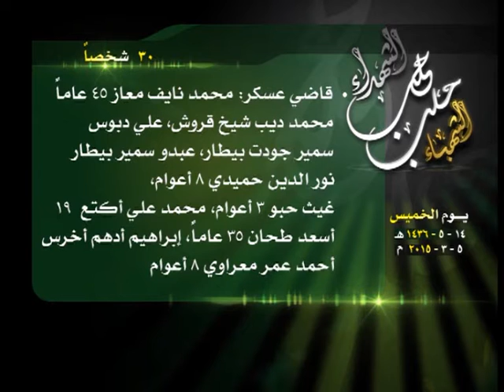حصيلة الشهداء في حلب 5 3 2015